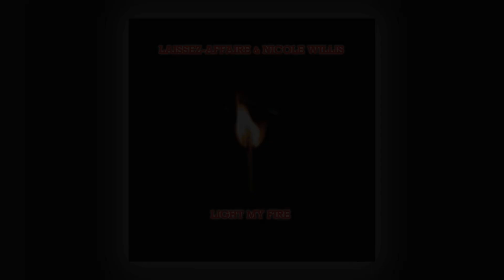Laissez-Affaire & Nicole Willis - Light My Fire (Instrumental) [Audio]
Official stream from Goliath Records. Distributed by Kudos Records.
Album:	Light My Fire [EP]
Track:	4 of 6
Title:	Light My Fire (Instrumental)
Artist:	Laissez-Affaire & Nicole Willis
Label:	Goliath Records
Cat#:	GOLIAT002
Formats:	Digital
Digital Release:	15th November 2024

About This Release:

Daniele Willis aka Nicole Willis pseudonym project Laissez-Affaire is produced, recorded and performed by Daniele Willis.